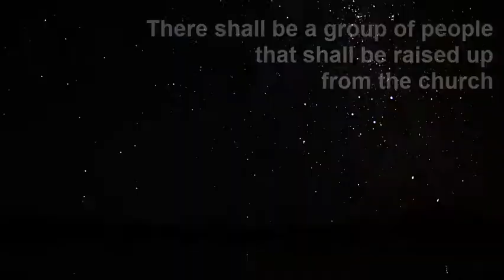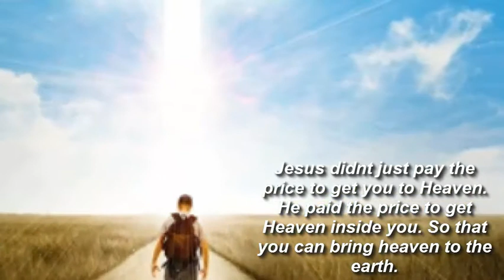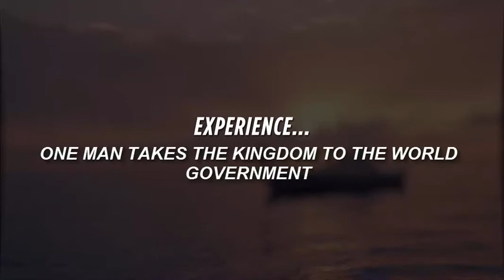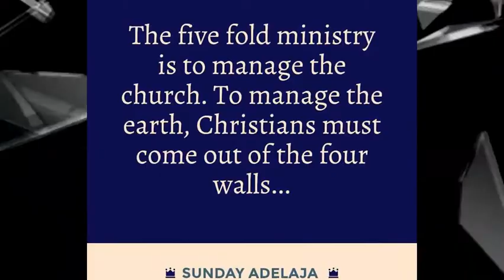SAVIORS ON MOUNT ZION